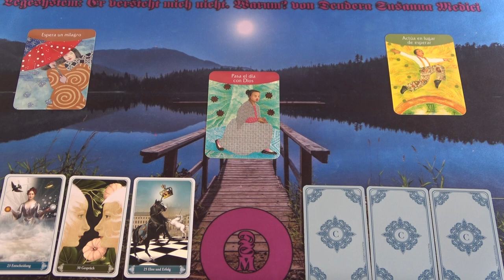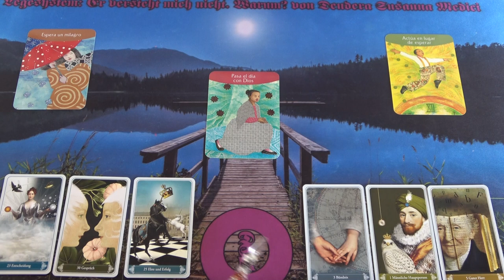Most nem vagytok egyhangban! 🎭 Mit kellene tenned?